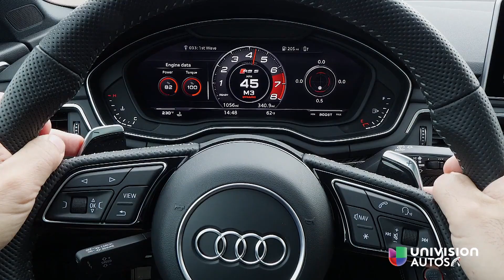El Audi RS5 2018 lo último en remedios para el ‘mid-life crisis’ | A Bordo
Estas son las primeras impresiones de Jaime Gabaldoni A Bordo del remodelado Audi RS5. Un espectacular coupé deportivo que ofrece todo lo que necesitas para la rutina de lunes a viernes y para divertirte los fines de semana.